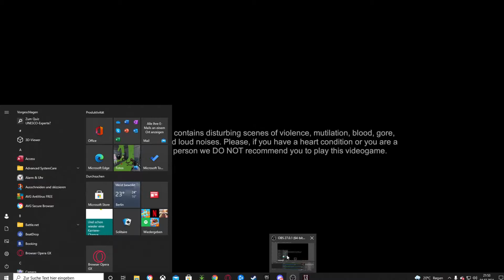Michael HeeHee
Escape the Ayuwoki